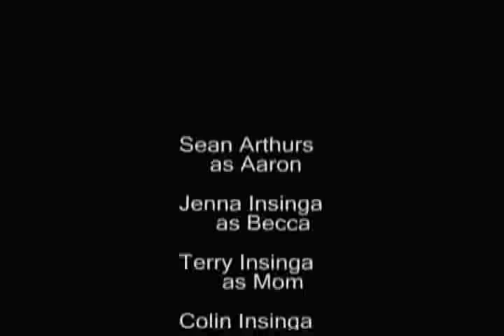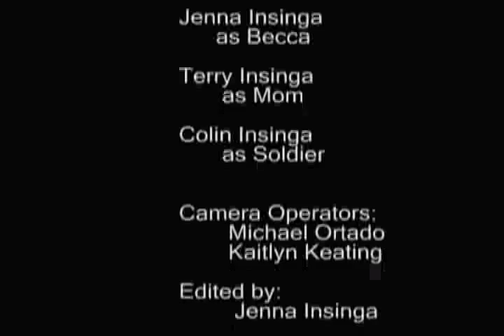Memory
A video that my and my friends made in a film competition.